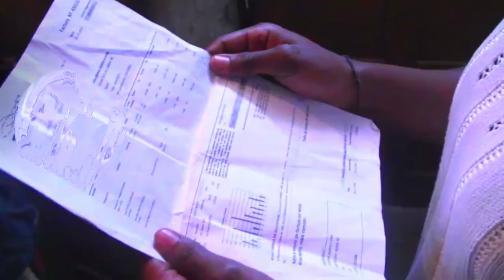Black Fire Voz D, Bubista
BX.VIDEOS